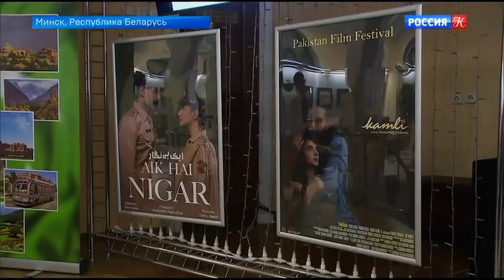XXIX Minsk International Film Festival "Listapad"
Day of Pakistani Cinema held at the Central Cinema as part of the XXIX Minsk International Film Festival "Listapad"